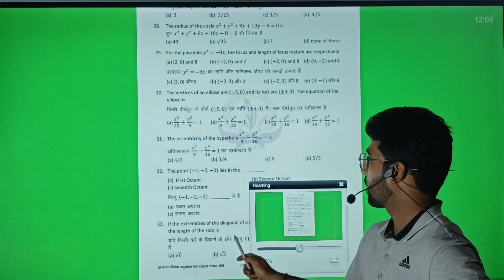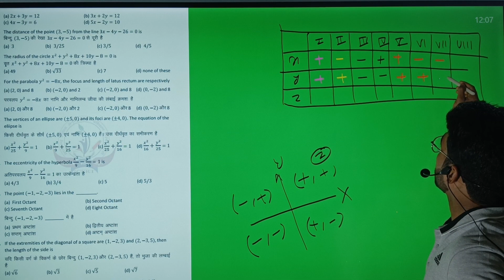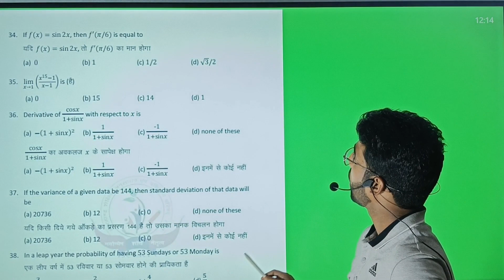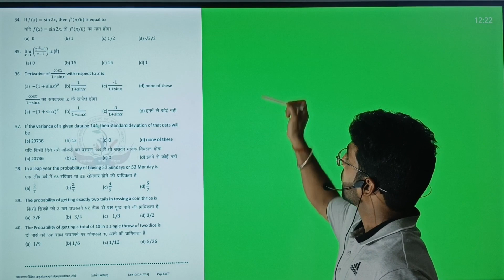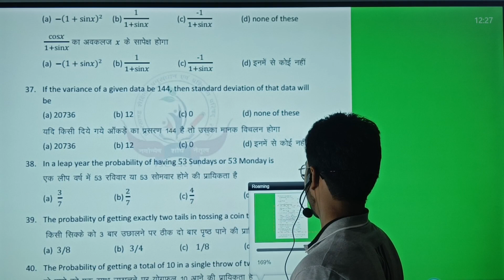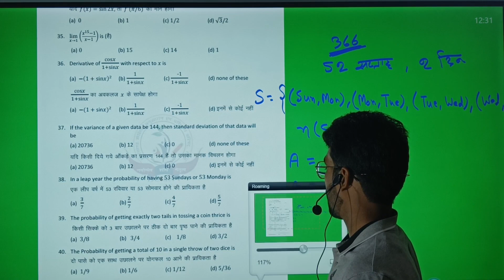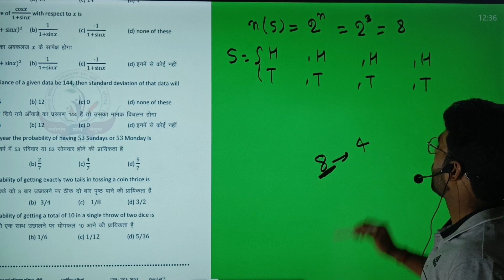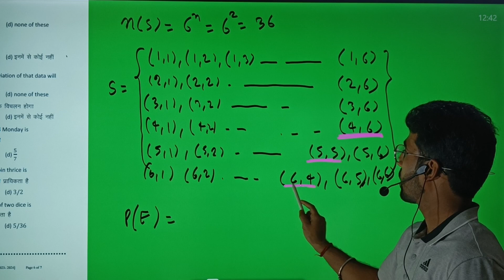Part 4|Math model set solution JAC board|2024 JAC board|Einstein Study Circle#jacboard2024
jacboard2024 math
modelset 2024 JAC board class 11th
jacboard2024 math solution
einstein study circle
modelset solution JAC board class 11th Math
shekhar sir